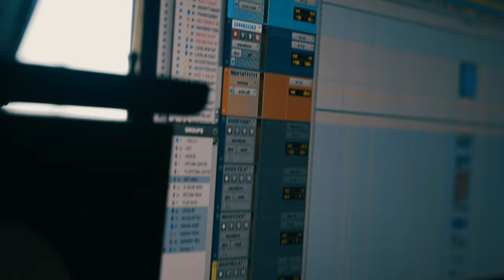The Art Of Capturing Your Own Band Live with Manny Nieto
➡️➡️Learn from the best engineers and producers at Pro Mix Academy

As any great producer will tell you:
If you want to achieve a massive sound, you need to focus on your recordings.

Your recordings capture the vibe and emotions of the band in the moment, and you won’t be able to recreate that feeling later if you get this wrong.

However, recording isn’t easy. Let alone tracking a full band performing live together in the same room!

In this comprehensive guide, Manny walks you through the entire recording process step by step.

From room treatment, to placing microphones, amps and FX chains, and setting up a headphone mix, all the way to the final tracking session.

You’ll discover every detail that goes into capturing a captivating, larger-than-life Rock recording!

We’ve included the all multitracks of ‘Girl’ by Manny’s band The Chavez Ravine.

The choice is yours: Mix the song, create a remix by adding your own parts, or simply study the details of every track, as well as the arrangement.

As the driving force of the group Distortion Felix, Manny Nieto got bit by the recording bug after working with recordist Steve Albini on their I'm An Athlete album in 1999. Manny quickly built a studio in East Los Angeles, Manny's Estudio International, and soon bands like Chokebore, The Breeders, Vaz, Health, Trash Talk, and even Los Lobos, were tracking records there. But a decade on, something snapped in the head of Manny Nieto, and soon he was off on a recording odyssey that took him to China and Southeast Asia, including the cities of Singapore, Beijing, Hong Kong, Macau, Chengdu — even venturing into New Zealand for sessions. Along the way he recorded some of the best acts that you may have never heard, like Pairs, Poubelle International, Reign Lee, UNiXX, Boys Climbing Ropes, Snapline, Forget the G, Proximity Butterfly, Hedgehog, Chui Wan, Cheating Sons, In Each hand a Cutlass, and Obedient Wives Club.